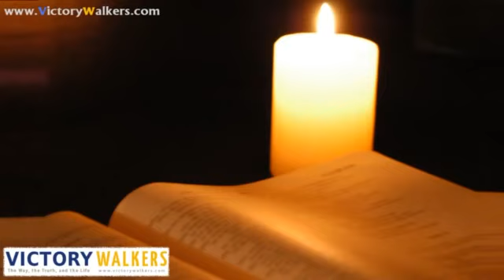ഒരു നിമിഷം എൻ യേശുവിന് മുൻപിൽ